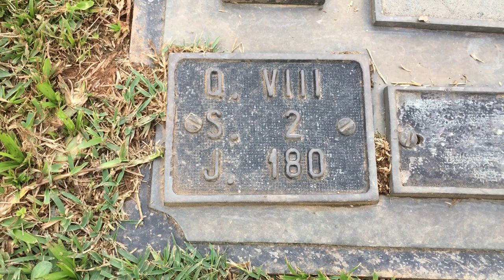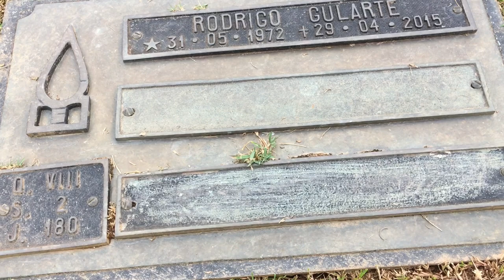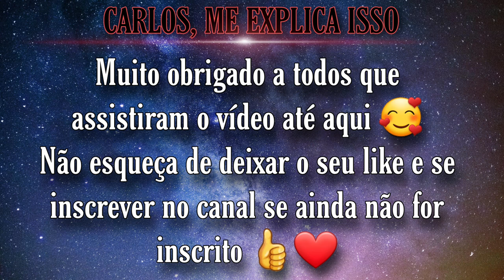Túmulo de Rodrigo Gularte, Brasileiro ex3cut4do na Indonésia por tr4fico de dr0g4s.